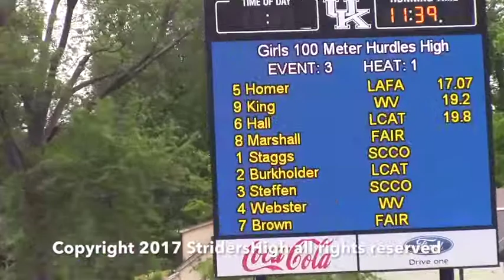Girls 100m Hurdles KY Relays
University of Kentucky Track meet - 2017 Kentucky Relays - Lexington Kentucky